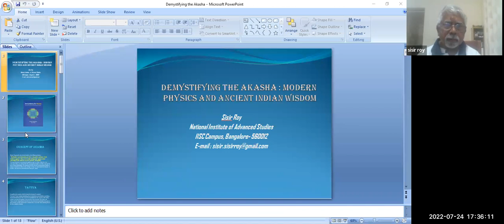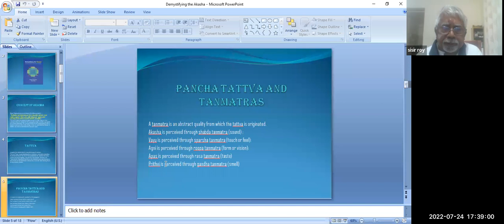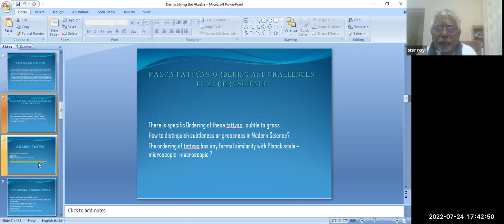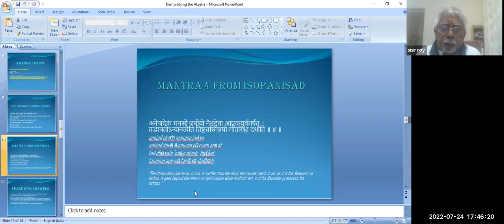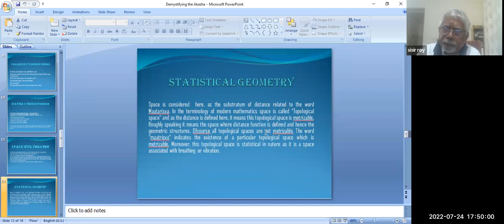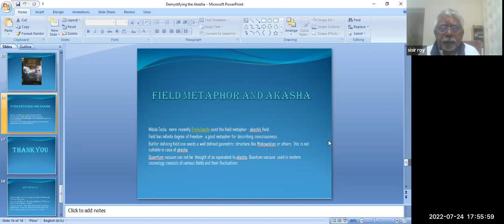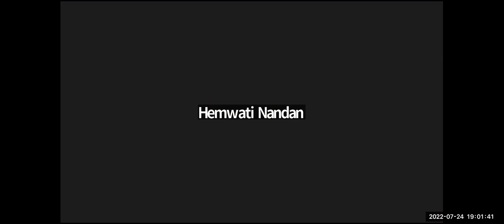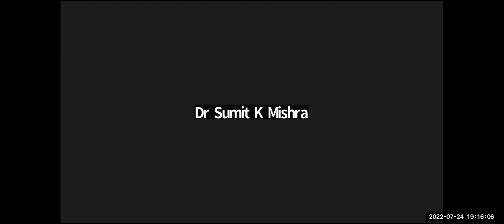VIBHA II MANDALA II The Pursuit of Aakash-Tattva